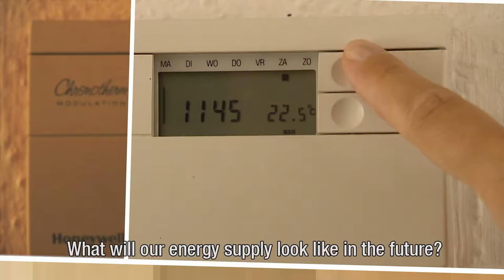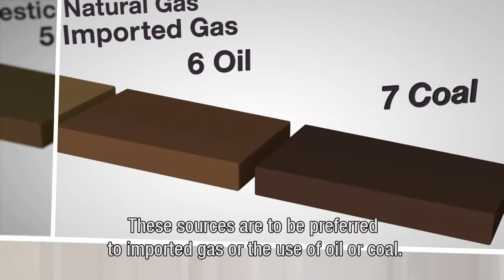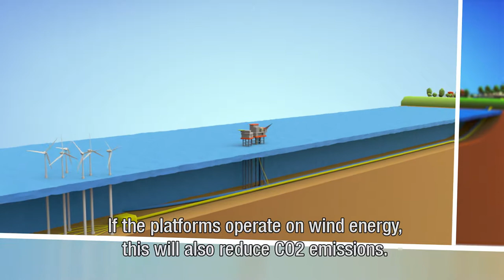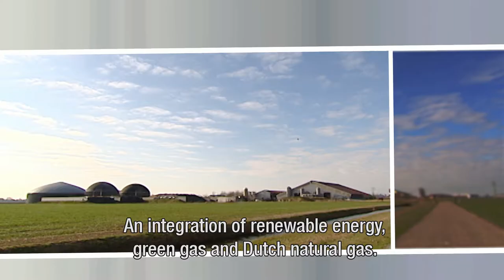De Energie van Straks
De wereld van de olie- en gaswinning verandert. Hernieuwbare energiebronnen krijgen een steeds grotere rol op weg naar een CO2 neutrale energievoorziening.